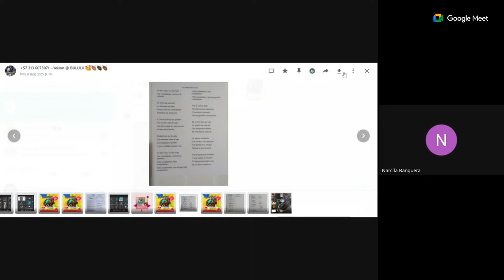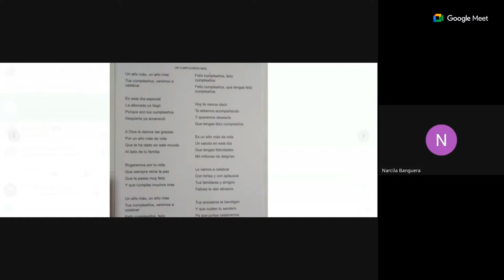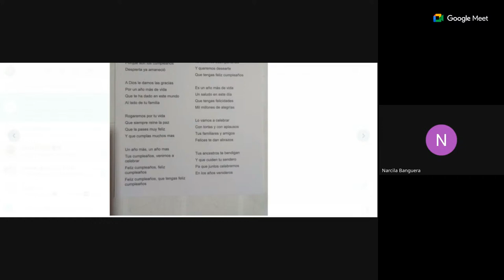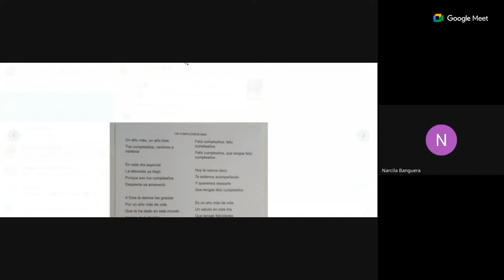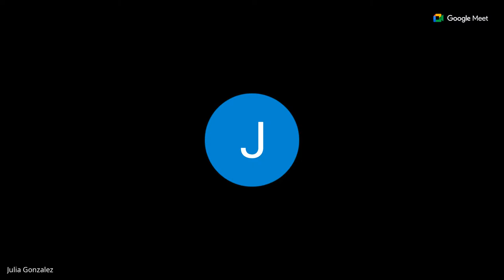SAWABONAS CANTO Y LEGADO